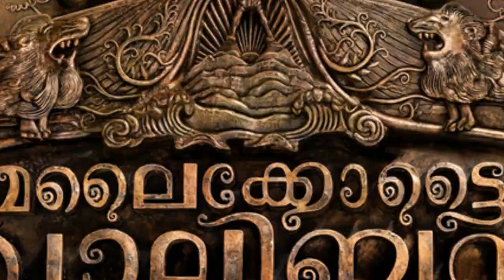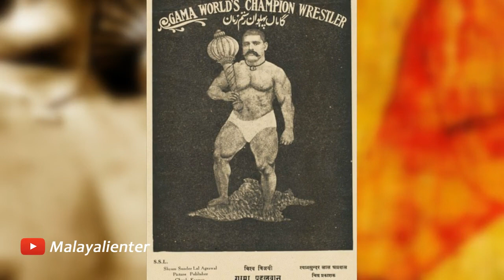മോഹൻലാൽ എത്തുന്നത് ദി ഗ്രേറ്റ് ഗാമയായോ? Mohanlal as The Great Gama in Malaikottai Vaaliban?